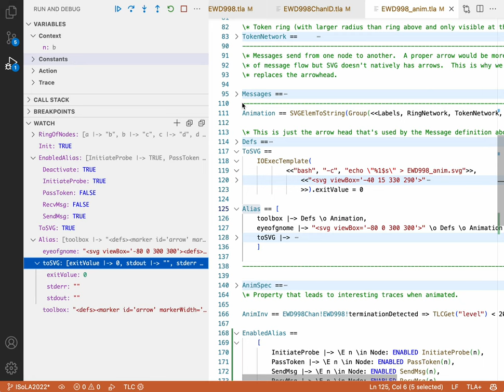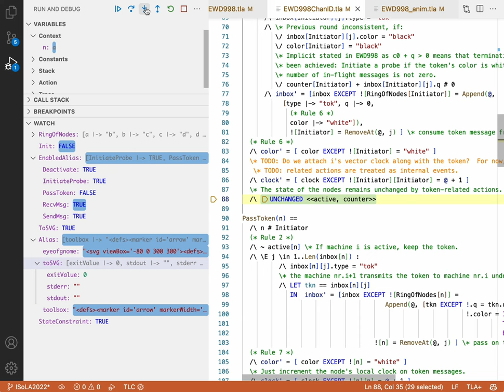TLA+ Debugger: Watch expressions